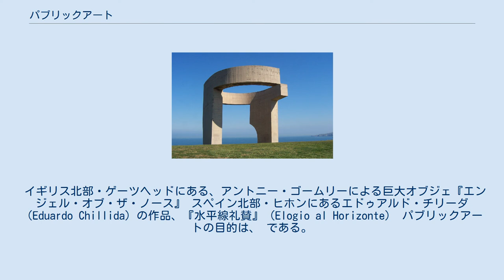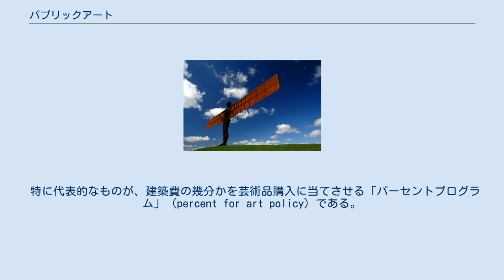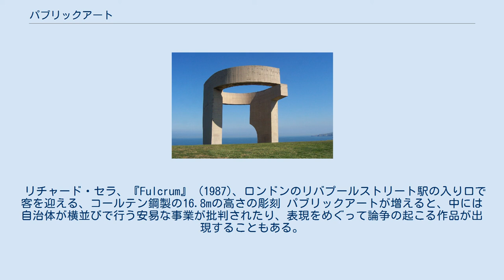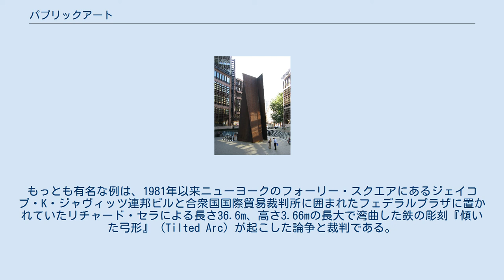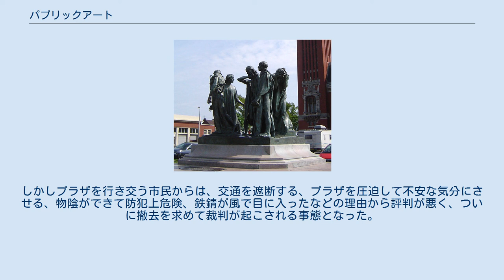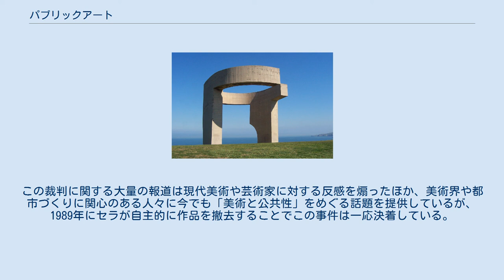パブリックアート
ニューヨーク・マンハッタンの6番街55丁目にある、ロバート・インディアナの『LOVE』。
東京の新宿アイランドタワーに同様の作品があるが、VとEの字の間に挟まらず通れると恋が成就するなどの噂が広まりデートスポットと化すなど、日本独自の受容が見られる パブリックアート（public art）とは、美術館やギャラリー以外の広場や道路や公園など公共的な空間（パブリックスペース）に設置される芸術作品を指す。
設置される空間の環境的特性や周辺との関係性において、空間の魅力を高める役割をになう、公共空間を構成する一つの要素と位置づけされる。
記念碑的なものより、象徴的なもの、コンセプチュアルなもの、建築の壁画、音、風、光などを利用したものも含まれる。
 イギリス北部・ゲーツヘッドにある、アントニー・ゴームリーによる巨大オブジェ『エンジェル・オブ・ザ・ノース』 スペイン北部・ヒホンにあるエドゥアルド・チリーダ（Eduardo Chillida）の作品、『水平線礼賛』（Elogio al Horizonte） パブリックアートの目的は、 である。
 銅像や彫像、石碑などの記念碑が古来より広場や街角などの公共空間に設置され、第二次世界大戦後にはオブジェなどが置かれるようになっているが、素材は青銅・石のほか、他の金属・樹脂・水・映像・パフォーマンスアートなど、物質にとどまらず多様化している。
 表現形態も具象的・抽象的な彫刻のみにとどまらずベンチ・街灯・噴水などを兼ねるもの、造園・造景された庭園のような空間、ある種の公園・広場・建築・橋など、公共空間に意図を持って設置された芸術的要素の含まれるものはパブリックアートと考えられる。
 またパブリックアートのある空間は通常、道路や広場など、公共が所有する土地であるが、ビルの足元にある公開空地など、誰でも立ち入れるようにした私有地にあるオブジェもパブリックアートに含まれると考えられる。
 この用語は第二次大戦後のアメリカ合衆国で誕生しヨーロッパに広まった。
日本には1990年前後に用語や概念が導入されたが、それ以前にも「野外彫刻」などの名で実践されていた。
 パブリックアートという語は各国の美術界の中で重要なものになりつつある。
設置を依頼する政府・自治体・企業、設置される場所のコミュニティや住民、設置を企画するキュレーター、設置する土地の特殊性に対応すること（サイト・スペシフィック）を考えコミュニティとも協力しながら作品作りを行う美術家など、多数の人の協力や理解によって多くの作品が作られている。
 ピラミッドや凱旋門など権力者らが設計・建設させたモニュメント、あるいは街角の記念碑や銅像などは、最も歴史が古く、誰でも見たことのあるパブリックアートであろう。
ここでは、建築物の細部を飾る彫刻、もしくは建築物自体が、公共空間や都市を芸術作品で満たし活性化させるというパブリックアートの定義を満たしているともいえる。
近年、建築物や建築群が作り出す環境が、オブジェ・ストリートファニチャー（ベンチなどの街具）・ライトアップ・グラフィティなどのパブリックアートが対峙する対象となったり、あるいは建築物自体がパブリックアートとして見られるようにもなった。
 パブリックアートとする意図を持って制作された彫刻は、ギャラリーや美術館など室内に展示されるための彫刻とは違い、強風などで壊れたり落書きなどで荒らされたりすることを防ぐべく、耐久性のあるメンテナンスしやすい素材で作られることが多い。
しかし芸術イベントの間だけなど、一時的な設置のために制作されるものは、材質も壊れやすいものを用いることがある。
恒久展示される作品は、建築物の新築や改装、公園や街路に対する造景（ランドスケープ・アーキテクチャー）の際に、建築や公園の一部として設置されることも多い（たとえば公園やニュータウン、再開発地区の各所に設置される彫刻、庭園、インスタレーションなどや、ビルの公開空地や一階部分に設置される建物一体型のオブジェなど）。
 パブリックアートは、その土地を所有管理している政府・自治体・企業の承認や協力の下で設置される。
政府の中には、フランスやアメリカのように芸術支援政策として新築建造物の建築予算の1% を芸術関係に使わせる「パーセントプログラム」を施行するなどして、パブリックアートの制作・設置を支援するところもある。
 パブリックアートの制作者は、ミケランジェロ、パブロ・ピカソ、ジョアン・ミロら、この用語が登場す...